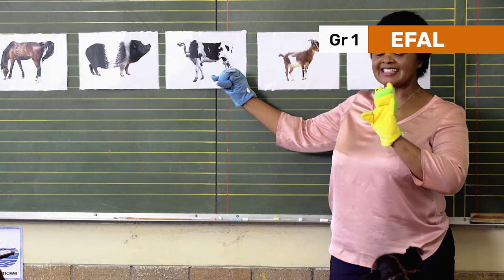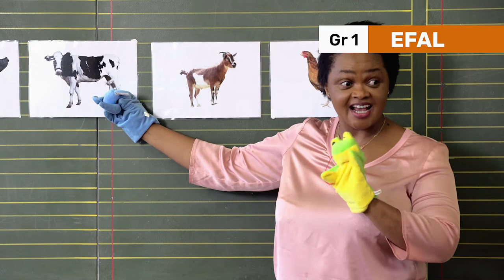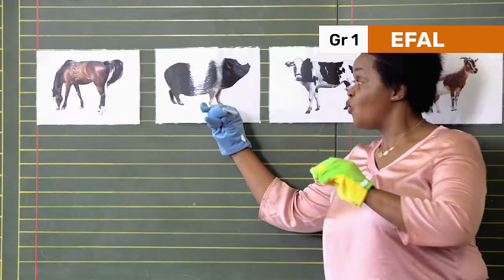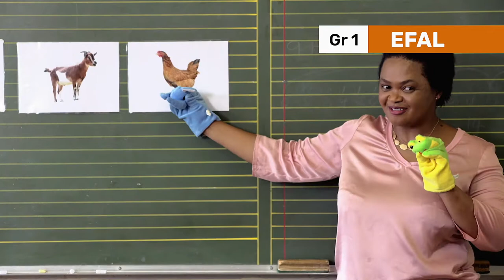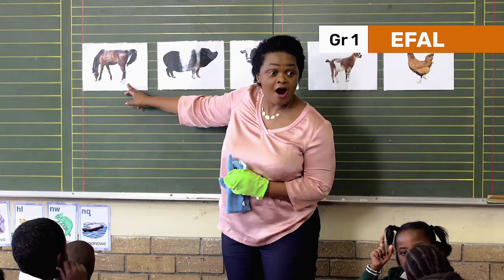208 Using drill to teach vocab Step 3